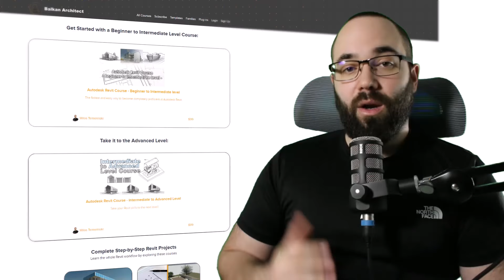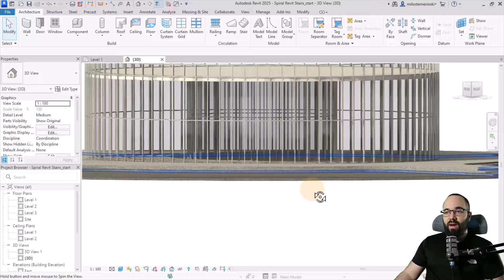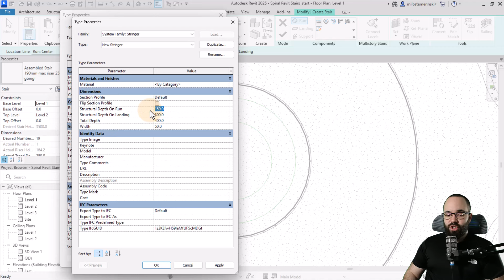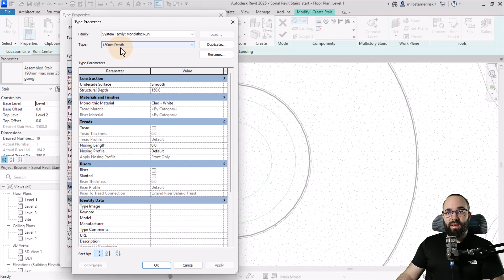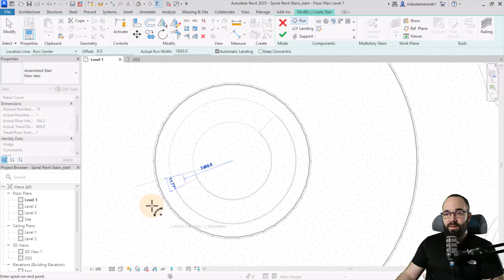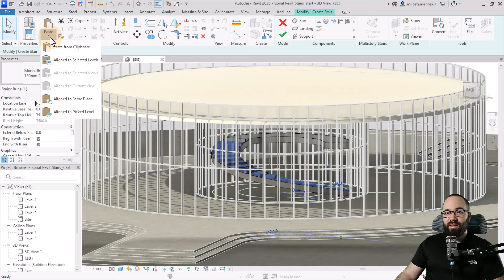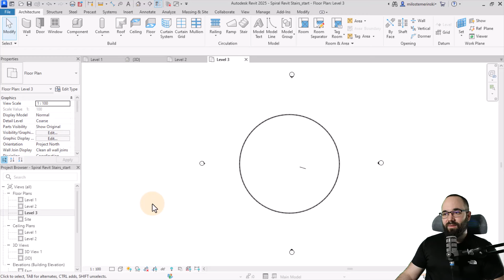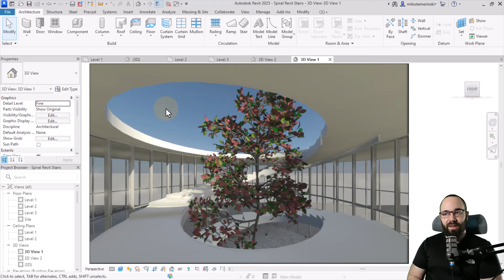Spiral Stairs in Revit Tutorial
In this Revit tutorial I explain how to model a Spiral Stairs in Revit. I will show you how to use the
Stair Tool in Revit and how to create different stair typs. Follow along to gain a better understanding of parametric design in Revit.

Timestamps:
00:00 Introduction
01:22 Stair Tool
01:50 Creating Stairs Type
04:23 Creating Stairs
04:56 Creating Landing
05:19 Trim/Extend to corner Tool
05:41 Multi-Ruin stair
06:10 Creating an opening in the roof
06:48 Creating Camera view

26YT24